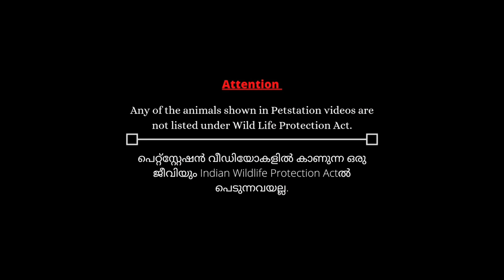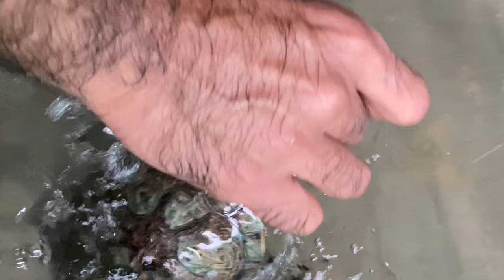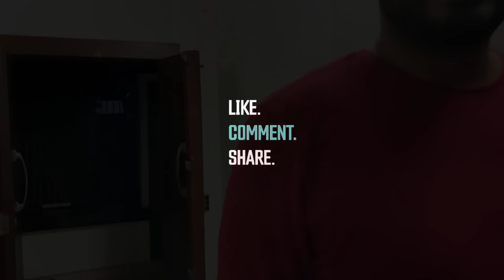Torque the marvari horse and Carolina wood duck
Hey Friends
Today’s video is exciting! We have new members to welcome at Petstation; Wood Duck! They’re really gorgeous as in they have a unique shape among ducks—a boxy, crested head, a thin neck, and a long, broad tail. In flight, they hold their head up high, sometimes bobbing it. Overall, their silhouette shows a skinny neck, long body, thick tail, and short wings.
The Wood Duck is one of the most stunningly pretty of all waterfowl. You guys will love them!

Enjoy the video and leave your thoughts on the comment section below!